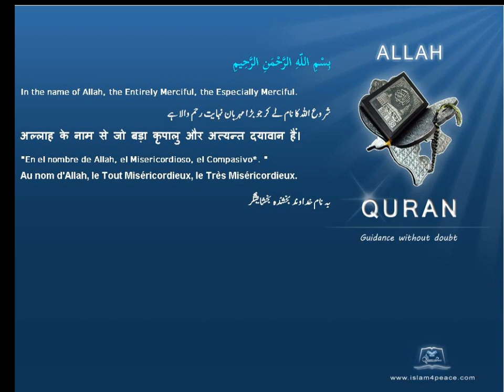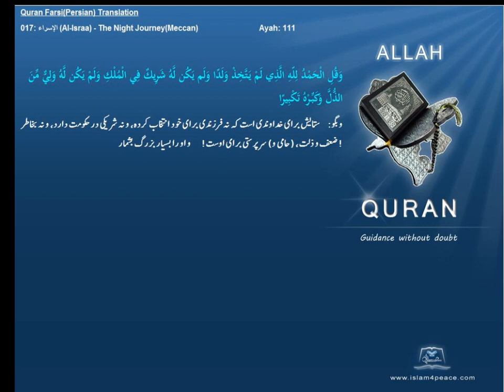Qruan Farsi Persian Arabic Translation 017 الإسراء Al Israa The Night JourneyMeccanIslam4peace com